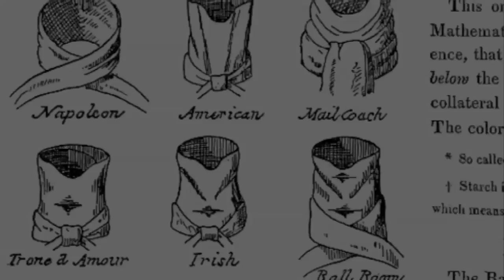Cravat - Words of the World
An interesting story about the naming of these fancy neck ties. This video features David Norris from the University of Nottingham